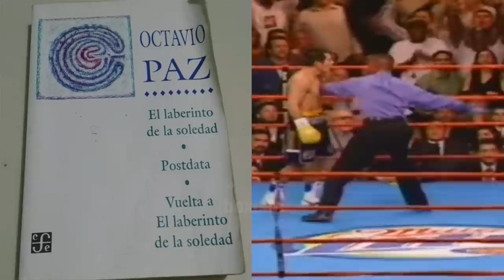La simetría en el box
Cualquier semejanza es pura coincidencia.